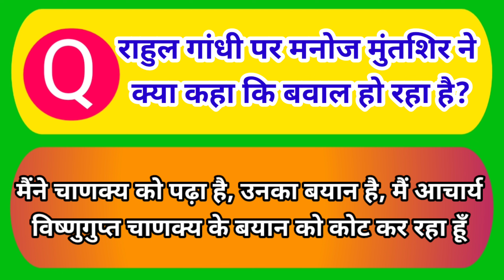'व‍िदेशी माता का पुत्र कभी राष्‍ट्रभक्‍त नहीं हो सकता' | Manoj Muntashir | Rahul Gandhi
राहुल गांधी पर मनोज मुंतशिर ने क्या कहा कि बवाल हो रहा है
मध्य प्रदेश के भोपाल में आयोजित एक कार्यक्रम में प्रसिद्ध गीतकार मनोज मुंतशिर ने ब‍िना नाम ल‍िए ही राहुल गाँधी पर निशाना साधा है।
मनोज मुन्तशिर ने कहा, “चाणक्य ने कहा था कि विदेशी माता से उत्पन्न पुत्र कभी राष्ट्र भक्त नहीं हो सकता। समस्या डीएनए की है।”
इस दौरान उन्होंने राहुल गाँधी के सेना पर दिए बयान का जिक्र किया।
मनोज ने कहा, “एक गैर-ज‍िम्‍मेदार राजनेता ने कहा कि हमारे देश के सैन‍िक चीन के सैन‍िकों से प‍िट गए।
 कोई इतनी शर्मनाक भाषा का इस्‍तेमाल कैसे कर सकता है, पर मैं उसे क्या दोष दूँ?
मैंने चाणक्य को पढ़ा है, उनका बयान है, मैं आचार्य व‍िष्‍णुगुप्‍त चाणक्‍य के बयान को कोट कर रहा हूँ
व‍िदेशी माता से पैदा हुआ पुत्र कभी राष्‍ट्रभक्‍त नहीं हो सकता।”